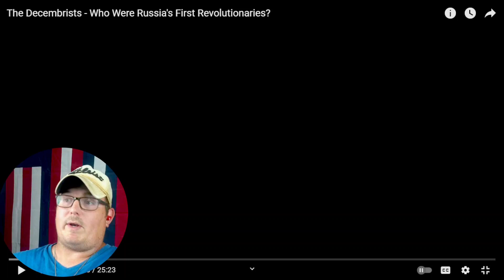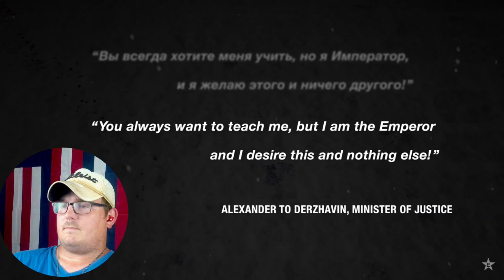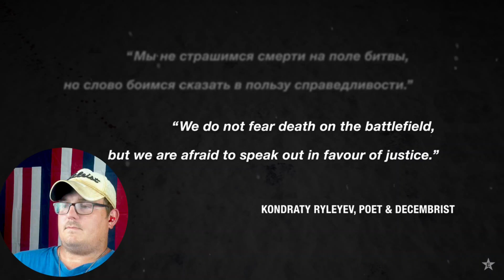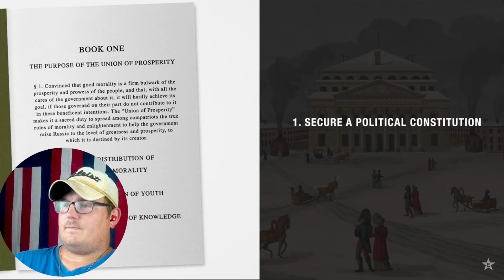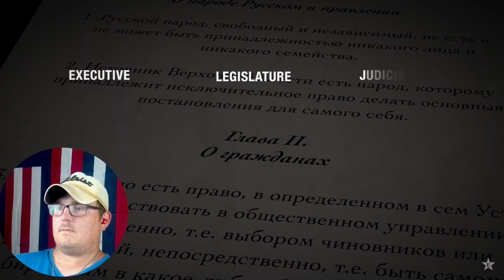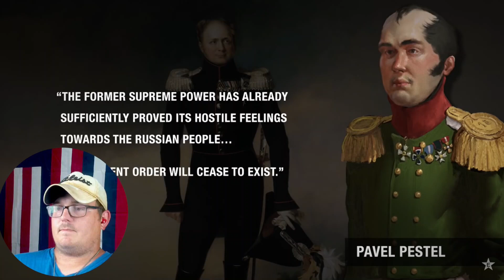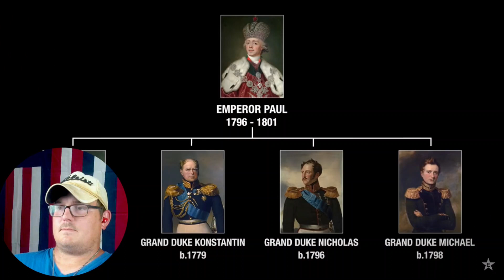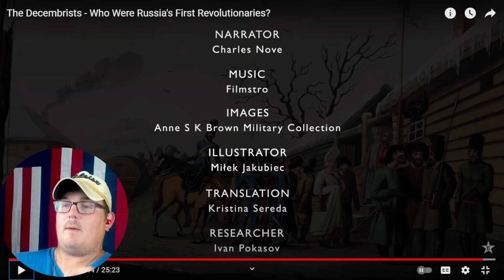Texan Reacts to Decembrists-Who Were Russia's First Revolutionaries?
Reaction to Epic History's series over the group the Decembrists, who attempted to lead Russia into a new era with more rights for the general public, a constitution, and an extremely defanged or outright removed tsar.

As always, go support Epic History for the great content.